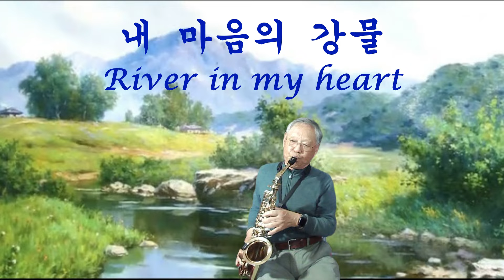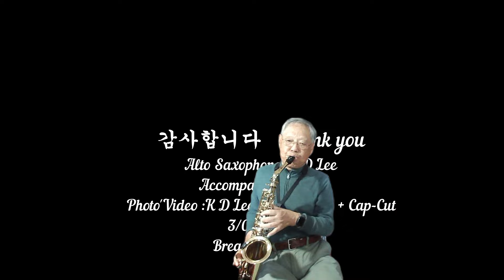내 마음의 강물 이수인 River in my heart Saxophone cover